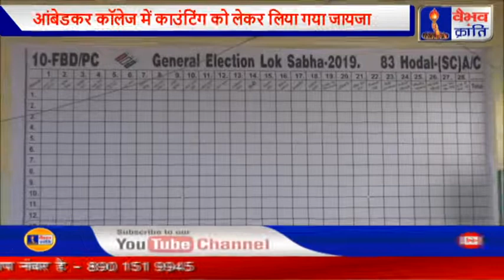अम्बेडकर महाविद्यालय में मतगणना को लेकर प्रबंधन का लिया गया जायजा